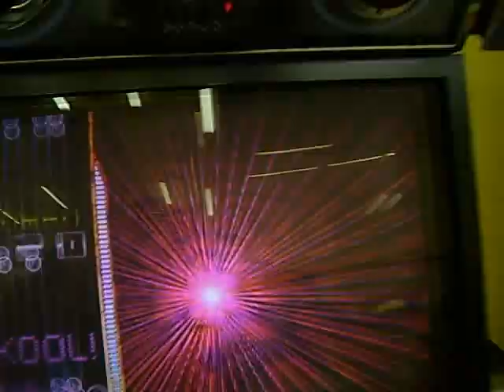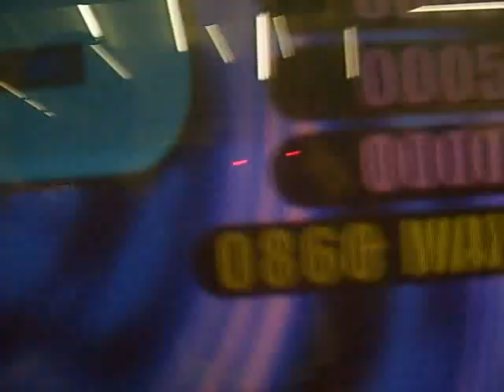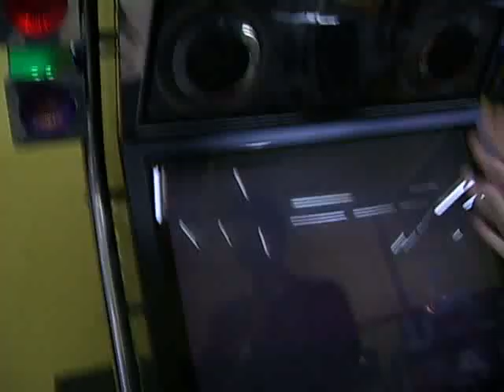Y GATE HDMIX by e0x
naga... elio Y GATE HD en una 4th trax =P